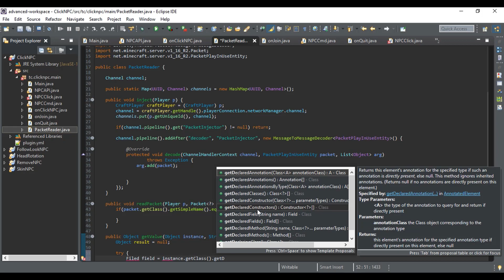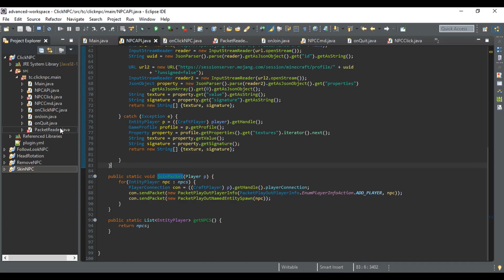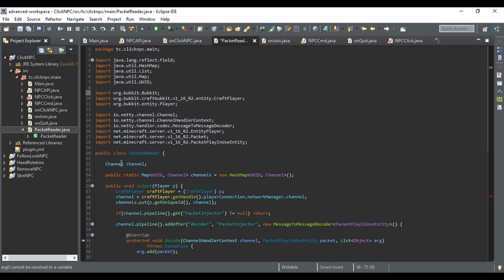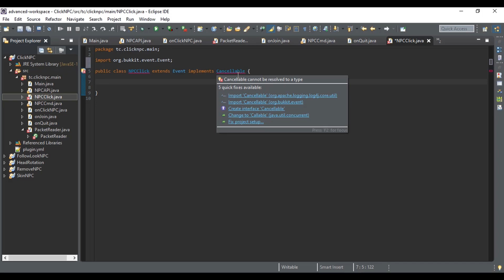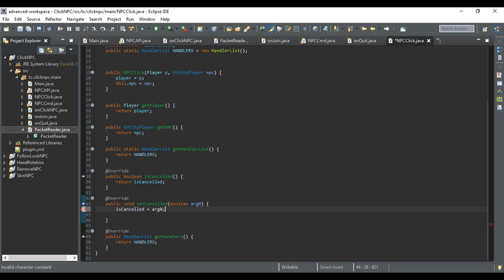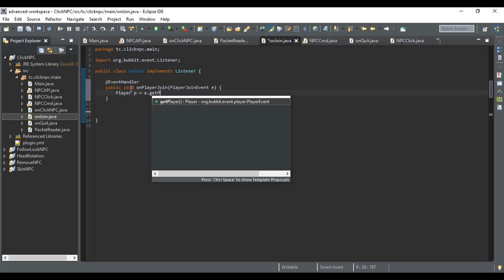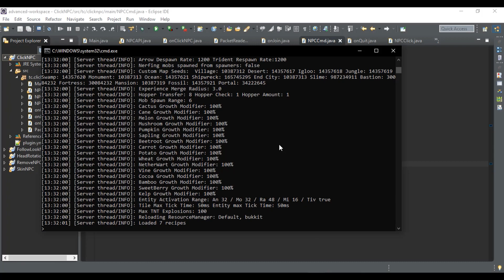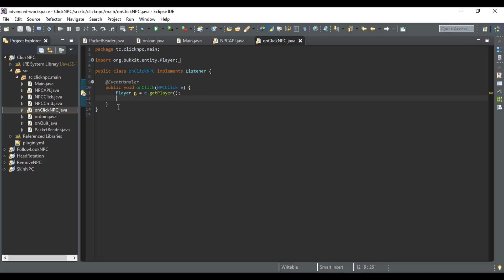#5 Zaawansowane Pluginy - Klikalne NPC (Custom NPC Click Event)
Info dot. serii:
◾Seria jest stworzona po to, by pokazywać podstawowe funkcje silników minecraft.
◾W serii nie są pisane profesjonalne pluginy, tylko pokazane są podstawowe funkcje silnika.
◾Pluginy nie są pisane w 100% pod względem optymalizacji, tylko pokazane są podstawowe funkcje silnika.
◾Jeżeli chcesz się dowiedzieć jak można lepiej napisać ten kod to możesz dołączyć na serwer Discord i tam postaramy się Tobie pomóc.